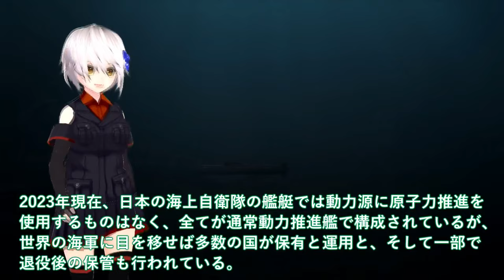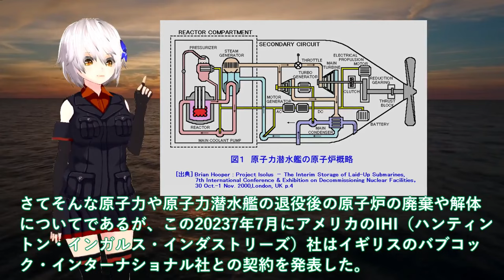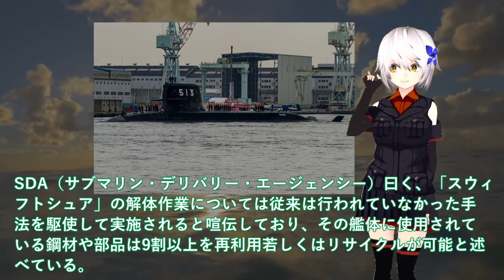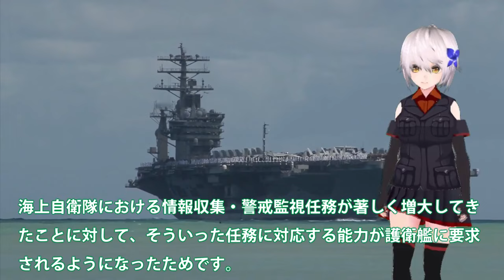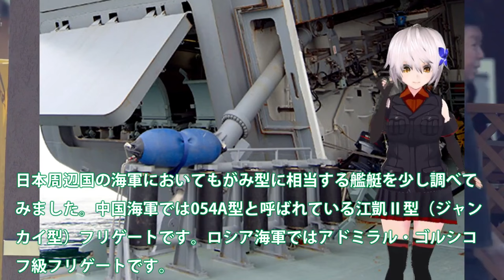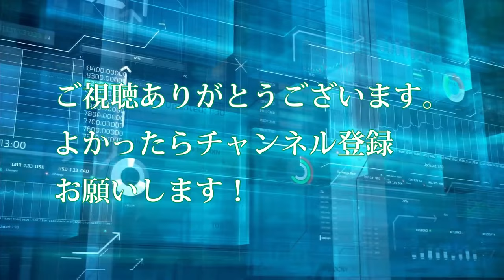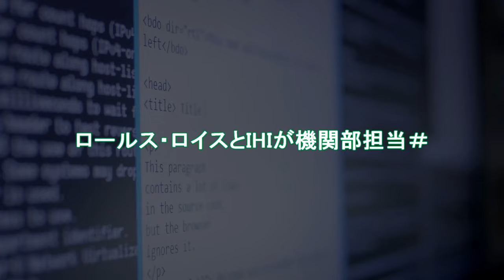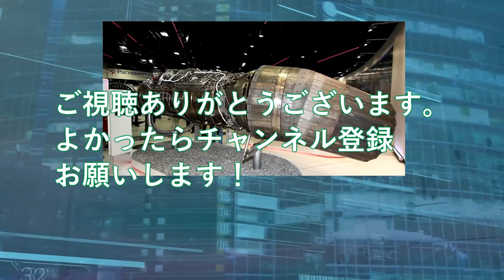【防衛軍事力】陸海空自最強 海上自衛隊引き渡し！豪州原潜導入間近に超ショック＃世界の原潜完全放置で国連激怒【ゆっくり解説】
11海上自衛隊引き渡し！豪州原潜導入間近に超ショック＃世界の原潜完全放置で国連激怒？

12海自もがみ型6番艦進水か！悪魔的建造スピードは国連も恐れる？7万馬力30ノットは桁外れ＃

13IHI社XF9エンジン開発ヤメ衝撃の事実が！ロールス・ロイスとIHIが機関部担当＃純国産戦闘機エンジン開発断念？